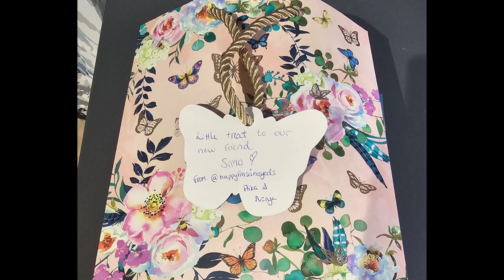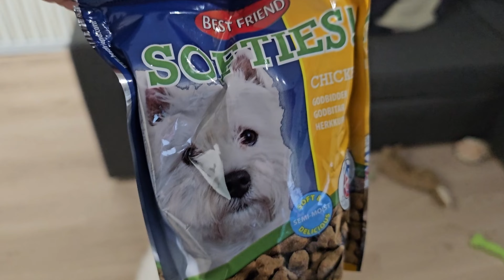Cute Samoyed puppy meeting adult Samoyeds for the first time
In this episode, Simo, our charming Samoyed puppy, encounters his new pack mates, Ninja and Aika from @happyfinsamoyeds, for the very first time! A big thank you to them once again. Will this meeting be a fun frolic or a frightening experience for Simo? Watch until the end to discover what Simo takes away from this exciting adventure
0:00 - New Adventure
0:34 - Meeting Outside
5:06 - Playing Inside
9:40 - What Simo Learned Today